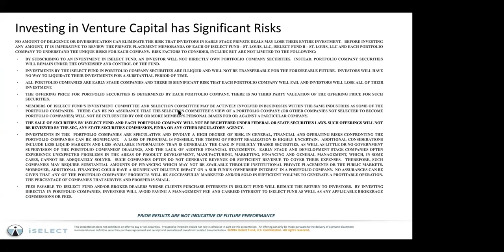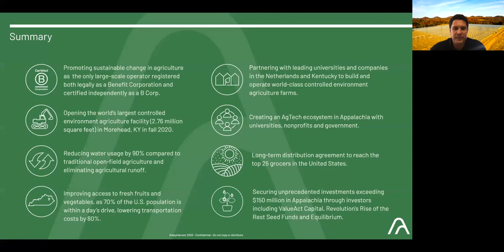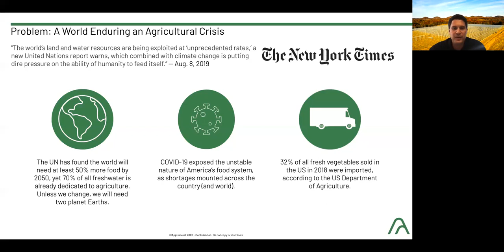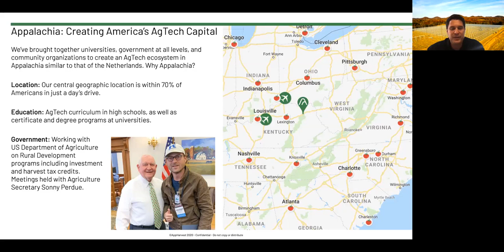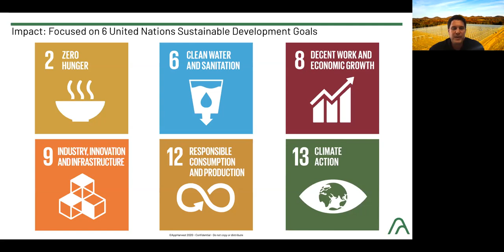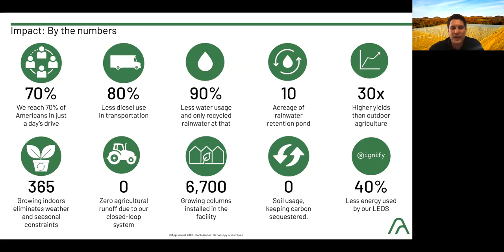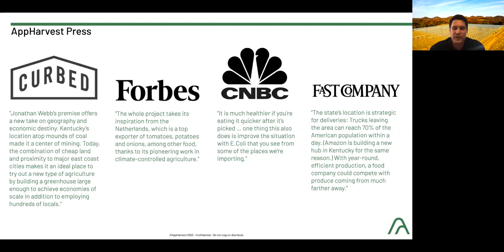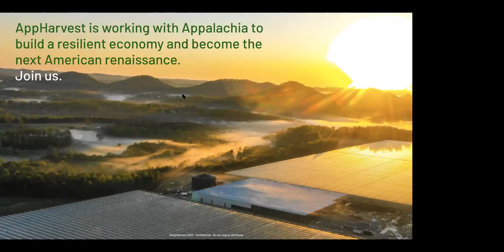AppHarvest: Creating a New AgTech Capital in Appalachia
AppHarvest is combining agriculture with today’s tech to grow the FarmingNow movement in Appalachia, promoting a future of sustainable change in the ag industry. Its greenhouses distribute water more efficiently to reduce usage by up to 90%, eliminate weather and seasonal constraints to grow crops year round, and operate using hybrid lighting systems that are 40% more efficient than typical lighting.